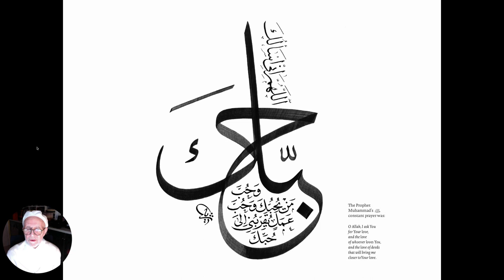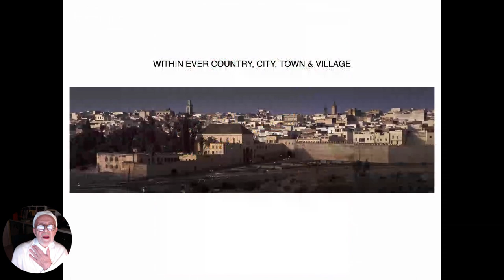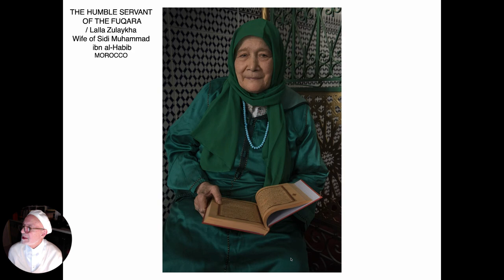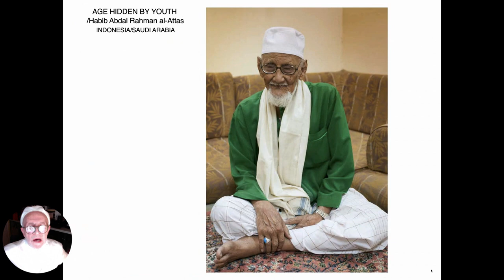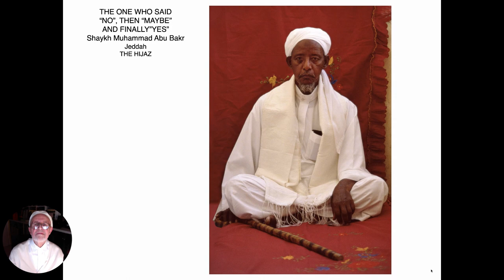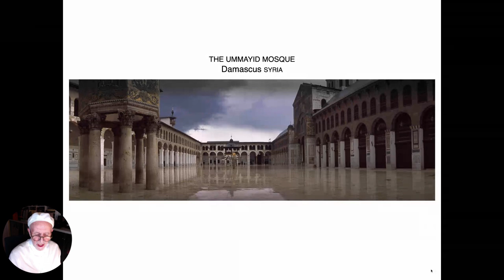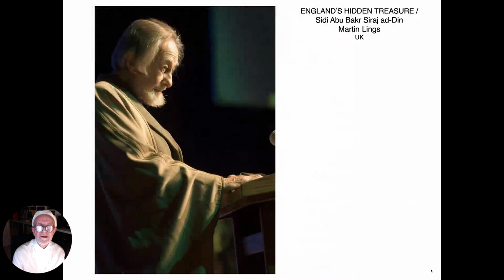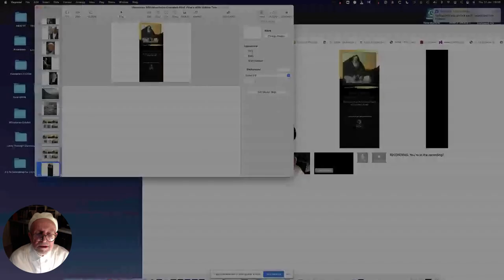Meetings with Mountains - Capturing the Light of Spiritual Giants with Peter Sanders & Baraka Blue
For nearly one-half a century acclaimed British photographer Peter Sanders has traveled the earth to capture images of the saints of Islam. In the traditional world, these people of purity, knowledge, and illumination have been the role models, benchmarks, and exemplars of what it is to be human. The goal of this spiritual tradition is nothing less than direct experience or ma’arifa (gnosis) of God’s presence. The fulfillment and embodiment of this tradition is the Friend or Intimate of God. This lengthy search has finally culminated in the publication entitled Meetings with Mountains, Encounters with the Saints and Sages of the Islamic World. Join us for a presentation and discussion of his new book and its importance for our time.

January 29 - Friday evening 6:30pm pst
Register at Wearewasat.org

Peter Sanders is the world’s pre-eminent photographer of the Muslim world. For more than 55 years, he has captured over half a million images reflecting a rich traditional civilization filled with warmth, humanity and compassion.

He began his career in the mid 1960s as one of London’s leading rock and roll photographers, and his images of Jimi Hendrix, Bob Dylan and the Rolling Stones, among others, are today considered classics of the period. This was a springboard which led him to his early travels throughout India and then to Morocco documenting their various faiths. In 1971 he photographed the Hajj after obtaining a unique permission for a westerner at that time.